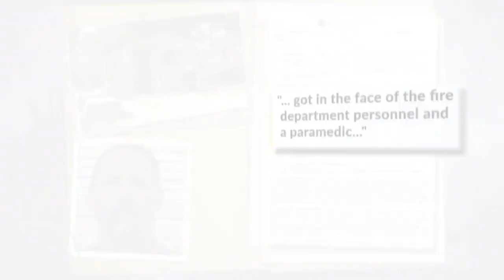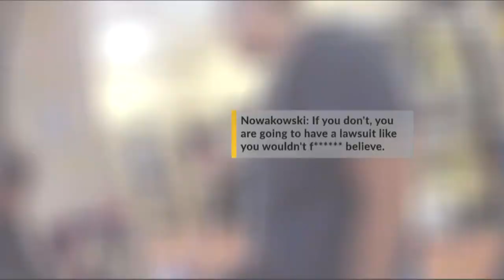Police video shows man kicking, biting, spitting at officers